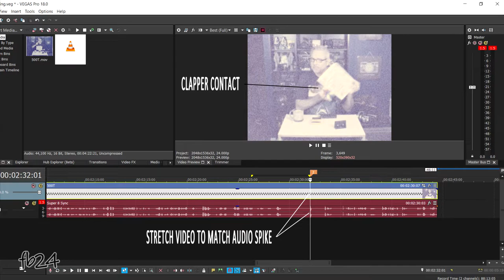Syncing Audio and Non Crystal Super 8 Cameras / Round 2! | Kodak Vision 3 500T | Filmboy24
Just felt the need to try again. How well do you think my old Chinon 200/8XL will hold sync to audio recorded on my Tascam DR-05X?

Film: Expired Kodak Vision 3 500T/7219 Super 8
Camera: Chinon 200/8XL Super 8
Audio recorder - Tascam DR-05X
Microphone - BOYA BY-M1 Lavalier
Film Scanner: MovieStuff Retroscan Universal Mark I (2K)
NLE: Magix Vegas Pro 18